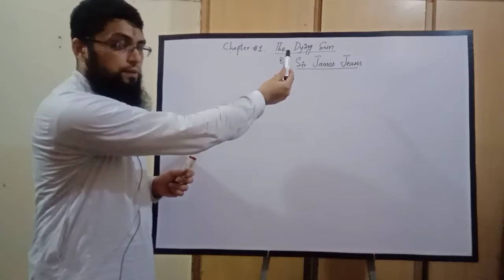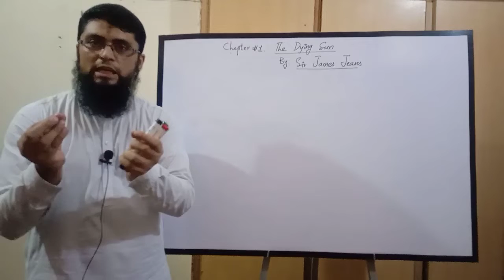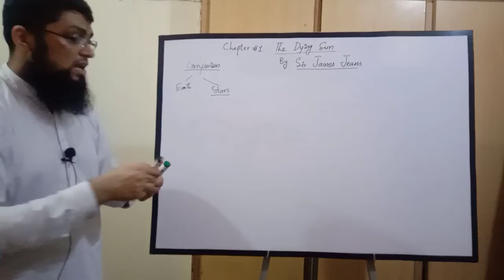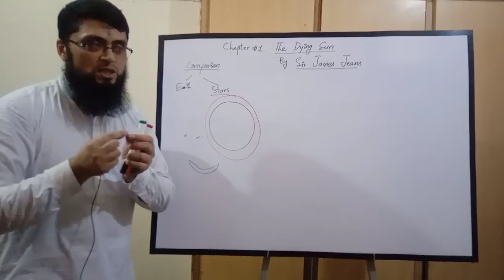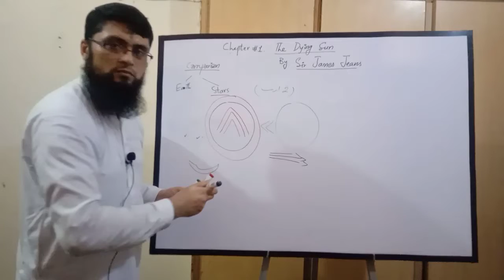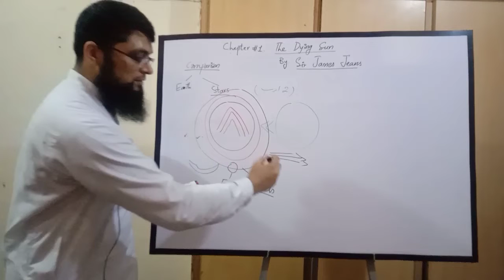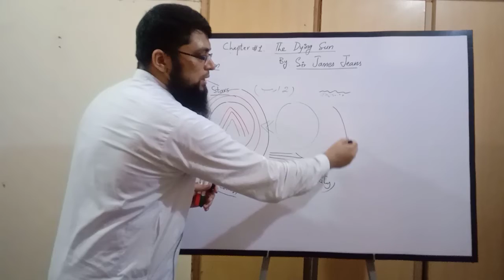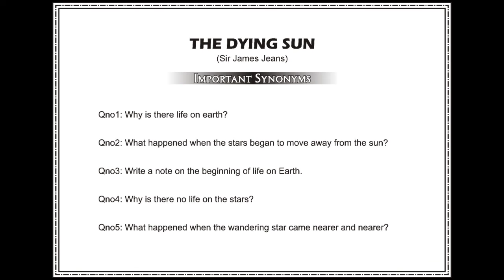The Dying Sun | Chapter 1 | Inter Part 2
The Dying Sun - Class 2nd Year
Book - 2, Prose

In this lecture students of second year can learn the first chapter, its important synonyms and important short queations.